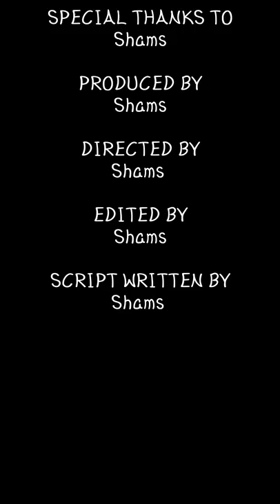Shams & Her Pretty Face 🤣 /New Funny Video / Thoughts of Shams